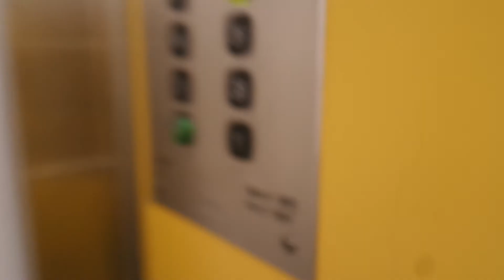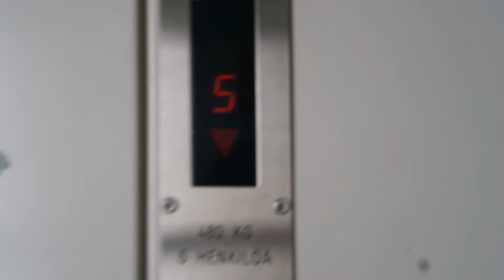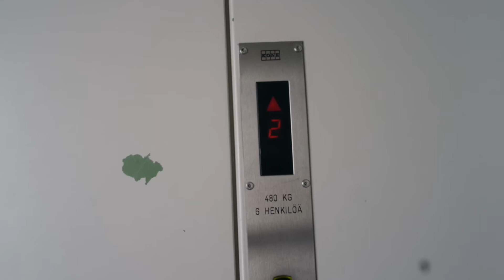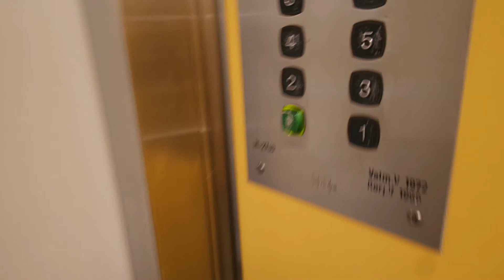Old ValmetSchlieren (mb Kone) traction elevator/lift in Aulangontie 2B, Pihlajisto, Helsinki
Location: Aulangontie 2B, Pihlajisto, Helsinki, Finland
Brand: ValmetSchlieren/Kone
Year installed/modernized: 1972/1996
Serial number: VS 2740
Floors: 8(P, 1, 2, 3, 4, 5, 6, 7)
Capacity: 6 persons or 480 kg
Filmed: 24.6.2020